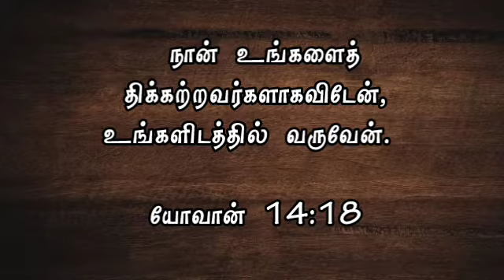தேடி வரும் தெய்வ வார்த்தை | யோவான்.14:18 | 20/04/2021 | Pr.P.Gnanaprakasam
Today blessings 🙏🏻